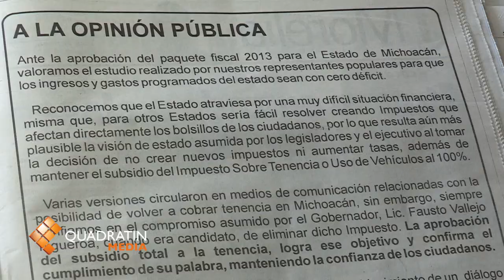Exige AMDA una verdadera reforma hacendaria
MORELIA, Mich., 9 de enero de 2013.-Los diputados federales y senadores deberán ponerse a trabajar en una verdadera reforma hacendaria donde los estados y municipios tengan una situación económica más uniforme y que genere fuentes de empleo, afirmó el empresario Juan Pablo Arriaga Diez.